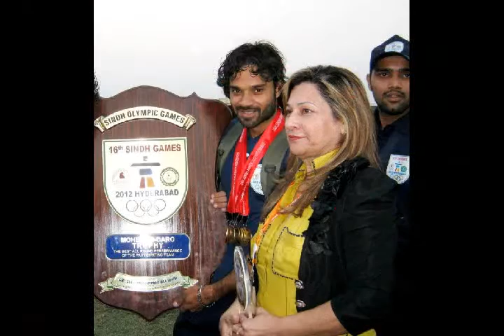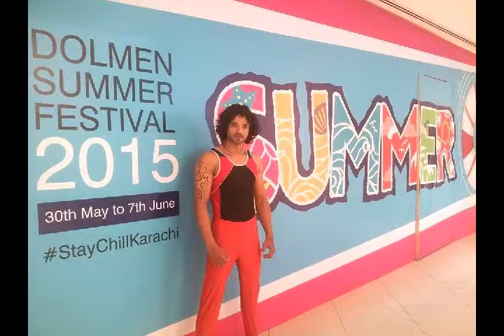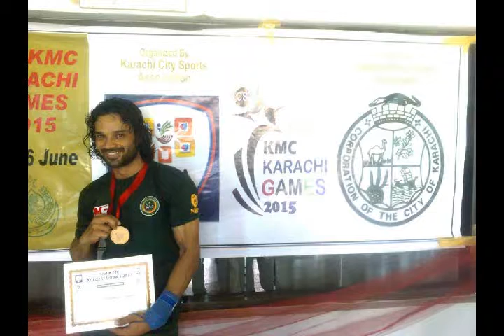FM 93 Interview